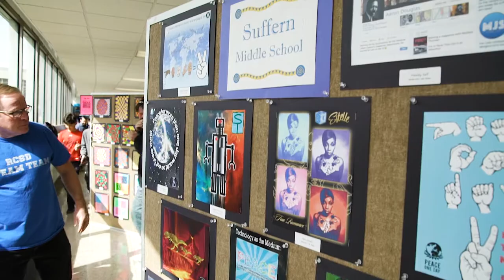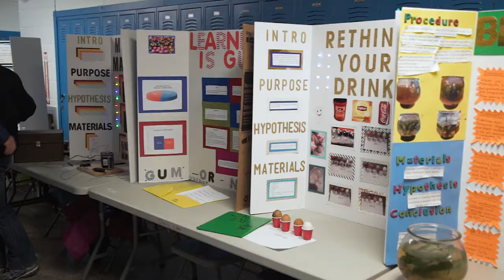REACH Foundation STEAM Expo 3.4.17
Close to 2000 visitors and exhibitors participated in, and were able to enjoy, this community exploration of Science – Technology – Engineering – Art and Math. Showcasing the extraordinary learning that goes on in the Ramapo Central School District, students and faculty representing all buildings and grade levels came together with community members and organizations, as well as, corporate entities both large and small to highlight how today’s education is preparing our children for tomorrow’s innovation.